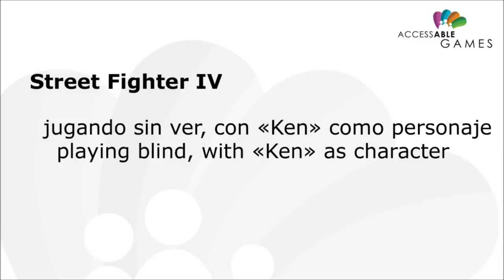Street Fighter blind / Street Fighter a ciegas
Playing Street Fighter blind as "Ken".
Jugando Street Fighter a ciegas como "Ken".